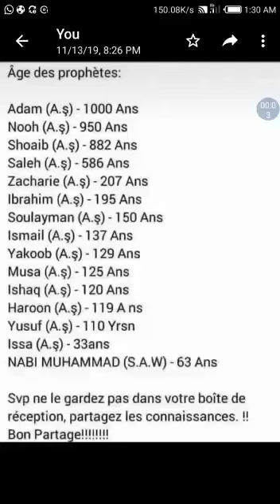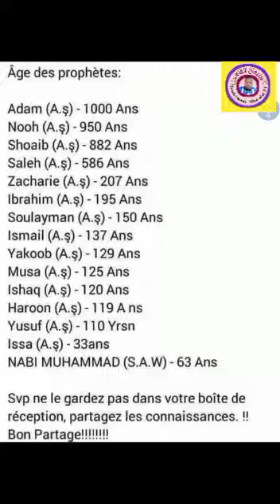757 الحمد الله al hamdoulilah mashallah 🤲🤝✅💚♥️